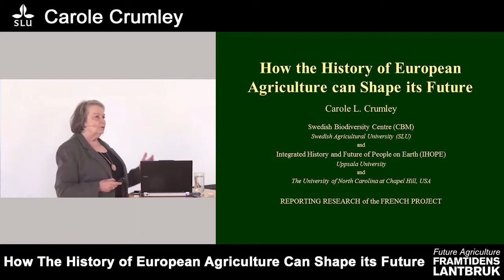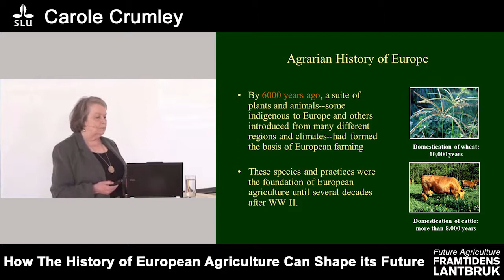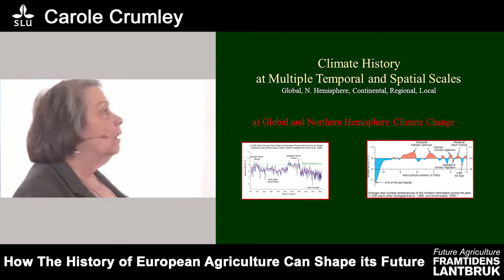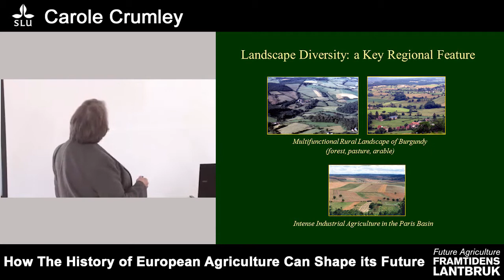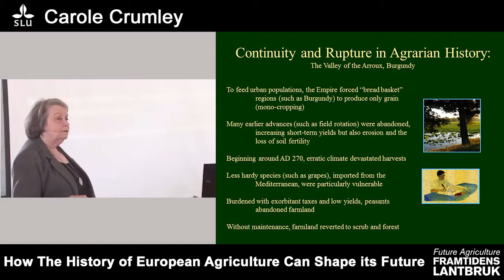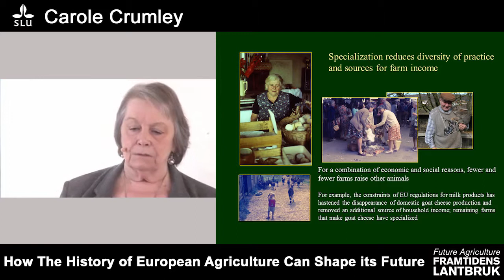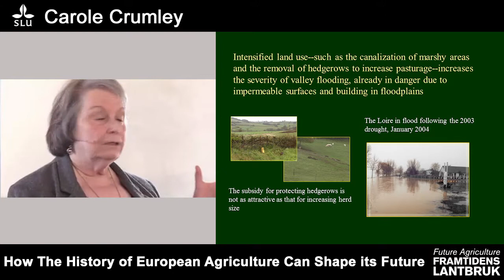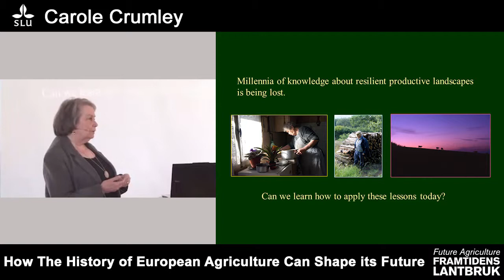Framtidens lantbruk/Future agriculture SLU - Carol Crumley